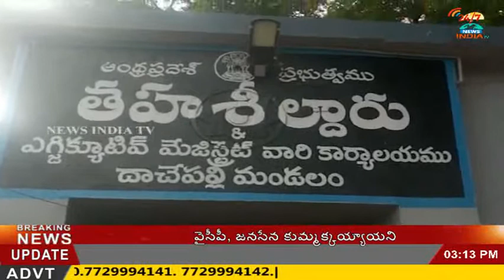Dachepally Tahasildar Reacts on Maoists letters_INDIA TV Telugu